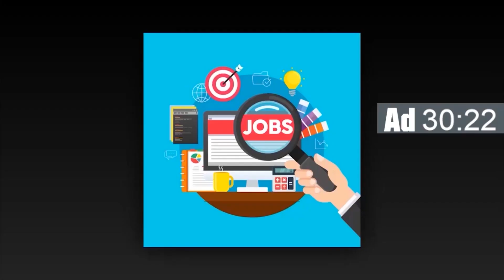म-रेको मान्छेले कसरी म्यासेज पठायो ? बाजेलाई अनुसन्धान गर्नैपर्छ भन्दै छेमाले गरिन् यस्तो खु-लासा ।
INTERVIEW :- Kishor Kumar Shrestha
CAMERA :- Dhanraj Mahato
EDIT :- ChhabiShrestha
ALL RIGHTS DESERVE YUWA MAN NEPA L

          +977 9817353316